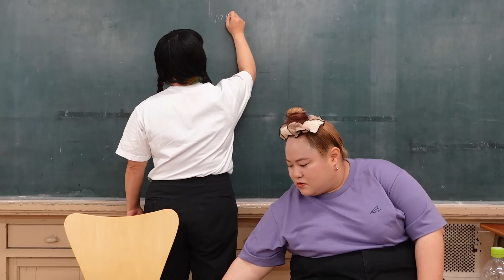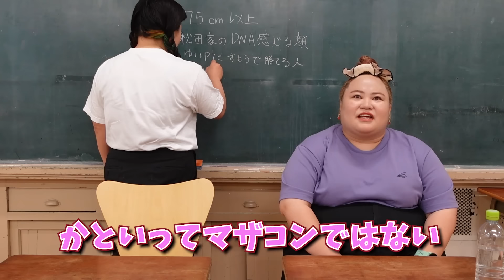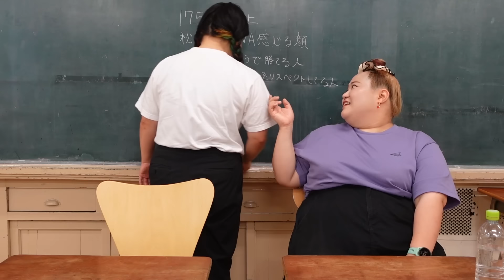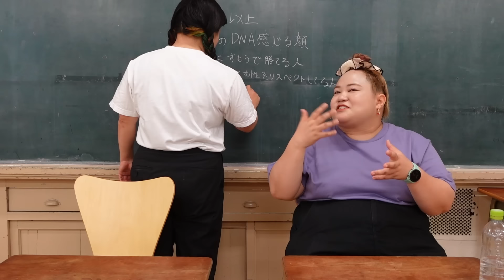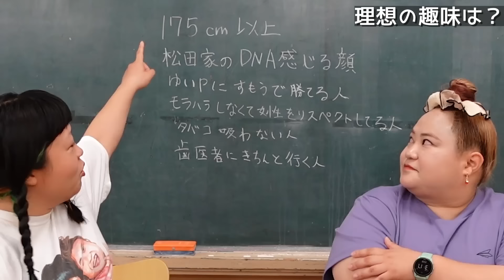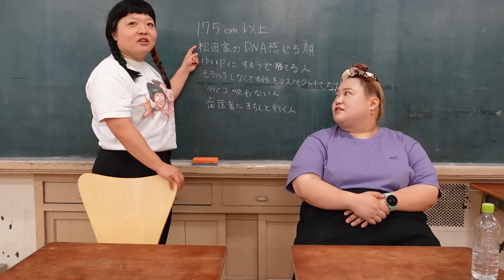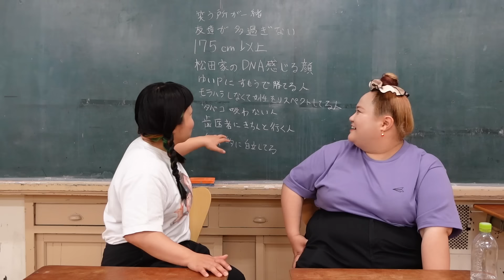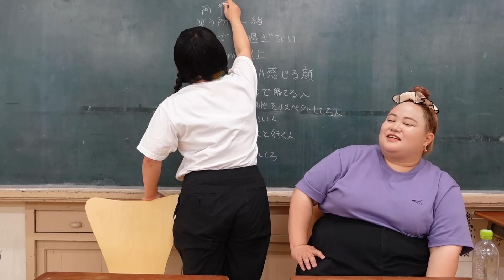２人で理想の男性像を作り上げてみた【おかずクラブ】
今回は、恋愛経験の少ない２人が好き勝手に理想の男性像を作り上げる！

皆さんの理想の男性像＆女性像についても